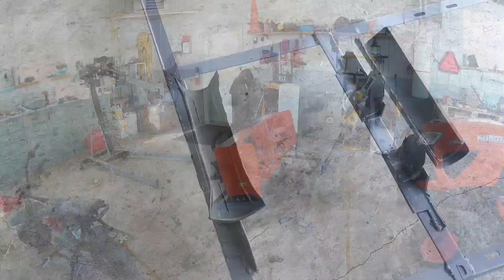Kubota BX23S spring change over.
it's spring so time to switch out the snow equipment for the Front End loader, Backhoe a d put away the Snowblower and box blade.